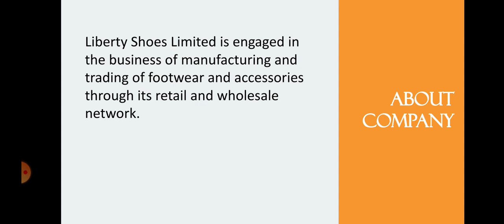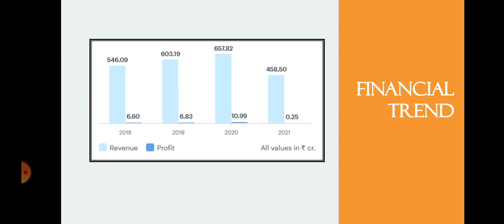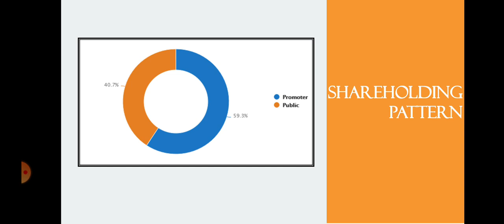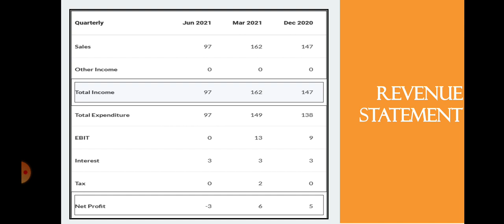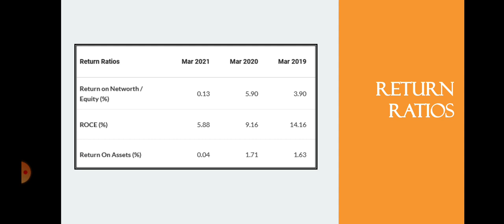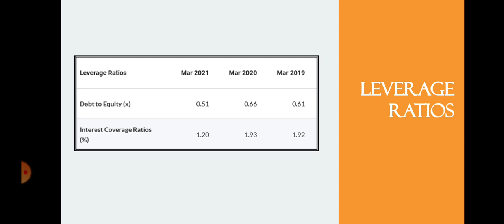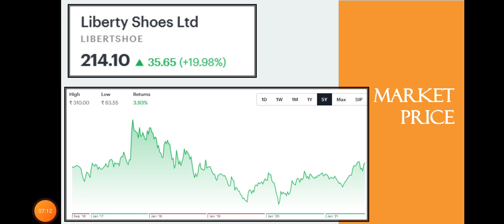Liberty Shoes Share Analysis • Liberty Shoes Breaking News • Dailystock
Source: Tickertape.com
Moneycontrol.com